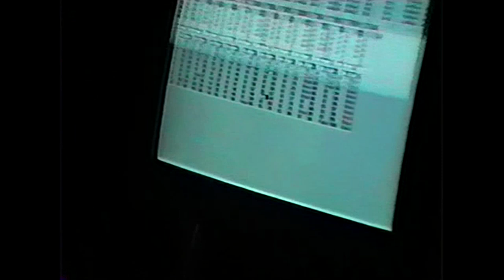Laura Branigan - Final Band Concert - Mohegan Sun (2004)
January 11th, 2004 - Mohegan Sun Cabaret Theater,  Uncasville, CT - Laura's very last performance with her band. This was the final show of multiple which took place at Mohegan Sun starting on the 7th. We hope you enjoy this touching performance by Laura and the band, it was always what she enjoyed most.

* We want to give a huge thanks to Tommy Bayiokos, John Bowers & the rest of Laura's band for sharing with us, and you, this very special video*

The Band

Matt Kaslow - Music Director / Guitar
Peter Zagare - Bass
Tommy Bayiokos - Percussion
John Blodgett - Keys
Jay Sweeney - Keys
Howard Alper - Drums
John Bowers - Manager
Neal Scott - Sound

00:00 - Spanish Eddie (Partial)
01:44 - Ti Amo
05:15 - The Lucky One
09:20 - I Know You By Heart
14:15 - Will You Still Love Me Tomorrow
18:52 - Cry Wolf
23:56 - How Am I Supposed To Live Without You
28:33 - Gloria
38:18 - Band Intro
45:00 - Forever Young
52:10 - Heart (Filmed On A Previous Day)

(A few songs were not filmed, such as Self Control)

** While this was her last band performance, Laura did perform one more time in July of 2004 at the Italia Unita festival in Boston, which can be seen

It's sole purpose is to memorialize Laura Branigan and her work. My only goal is research based, to chronicle the life and work of a deceased brilliant vocalist. No other public figures are shown or referenced. This is a nonprofit channel.